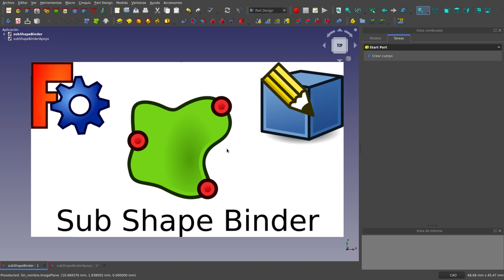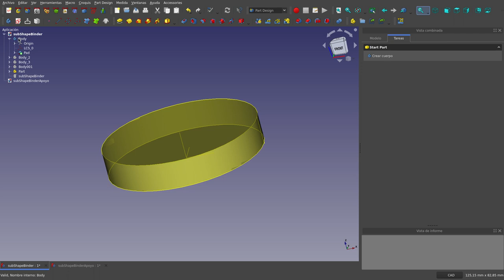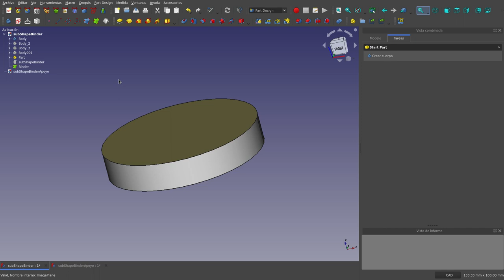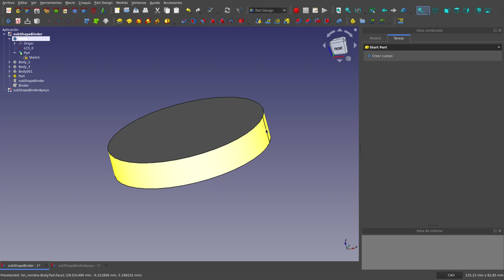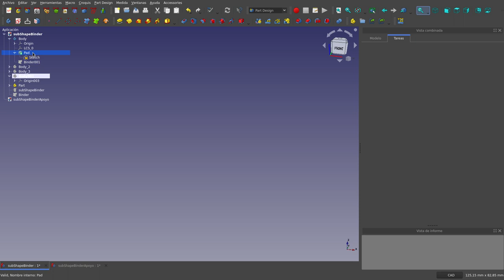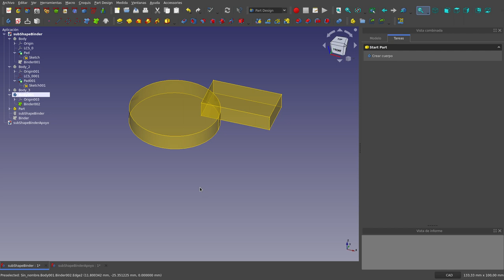FreeCAD, Part Design: Sub Shape Binder(1)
En este tutorial trataré en detalle la herramienta Sub Shape Binder del banco de trabajo Part Design de FreeCAD.

En este primer vídeo, hago una breve introducción y muestro algunos ejemplos en concreto sobre el uso de esta herramienta.